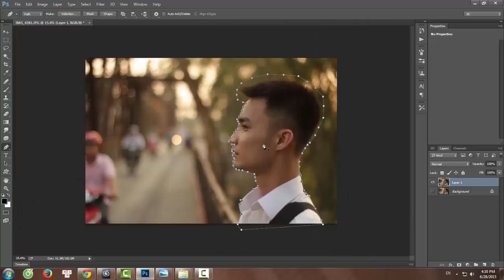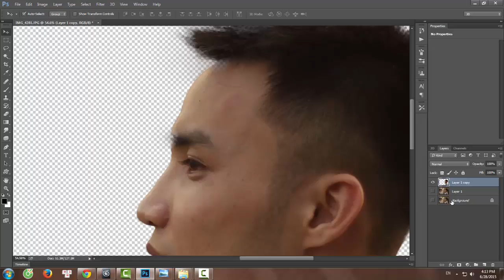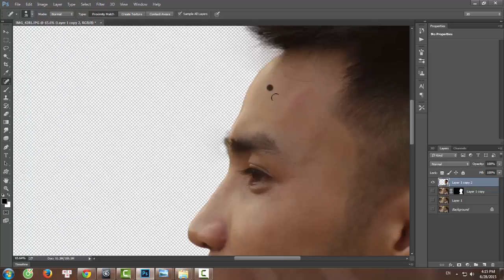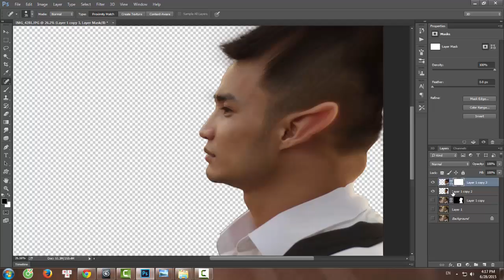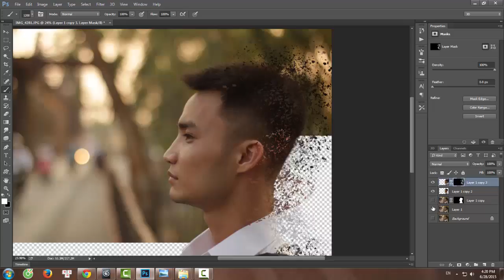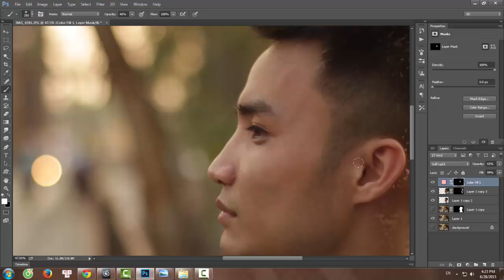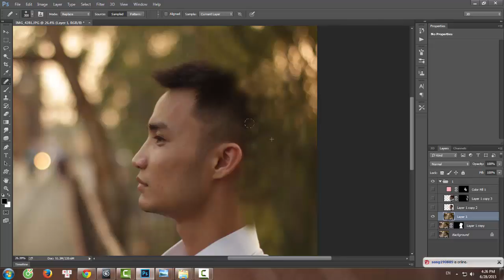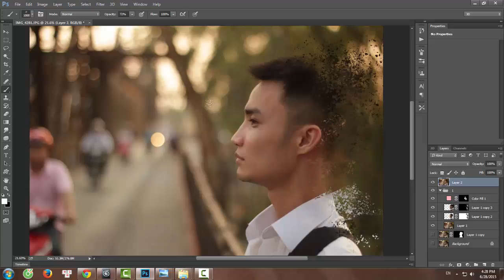tutorial blend ảnh !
hướng dẫn làm intro cơ bản